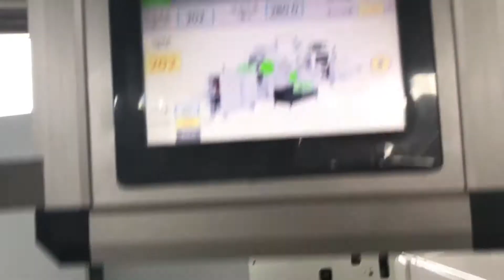square bottom paper bag making machine ,block bottom paper bag machine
two servo motor control ,length adjusted by servo motor .